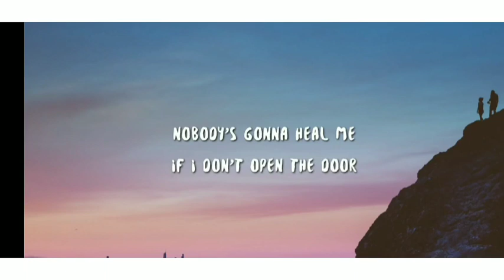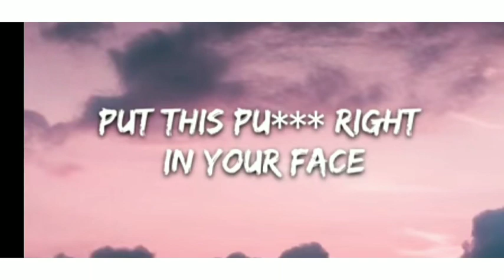TOP 10 ( BEST SONGS OF 2020- 2021 )